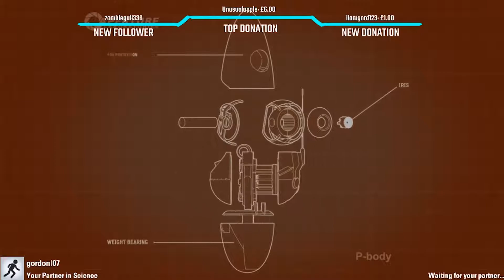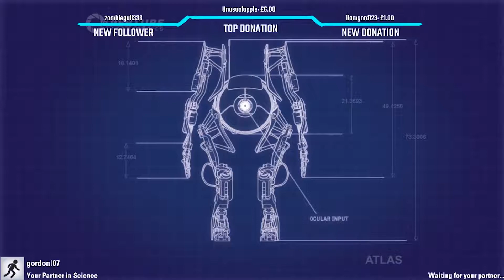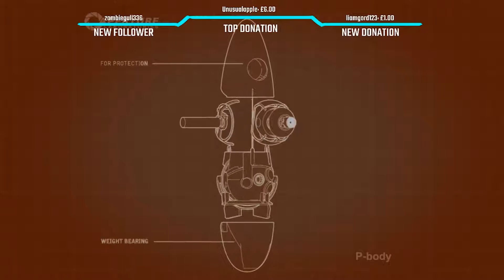What You Doing?! Portal 2 Episode 2 With TheHeatedGinge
Honestly, I get stressed out with this guy sometimes